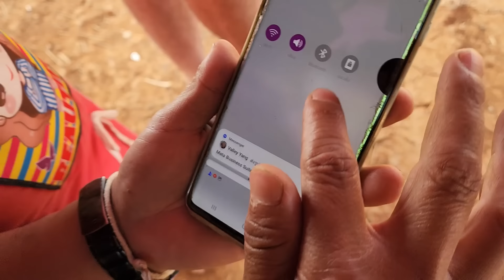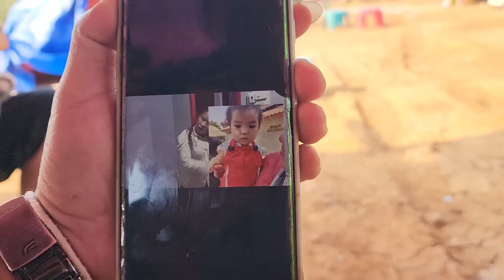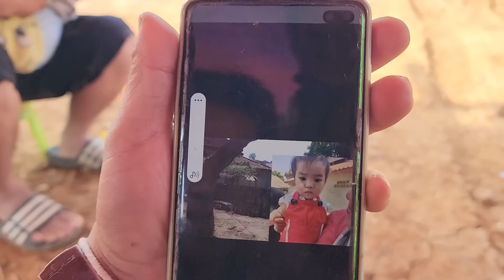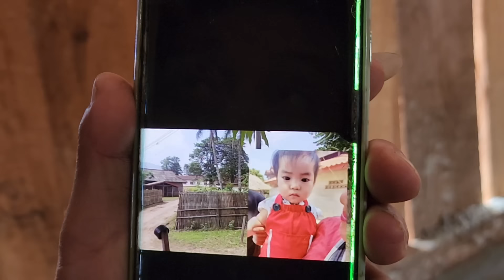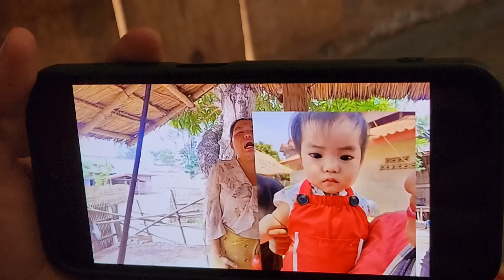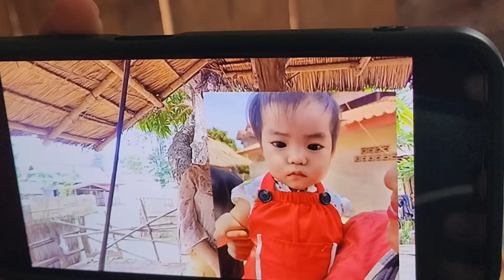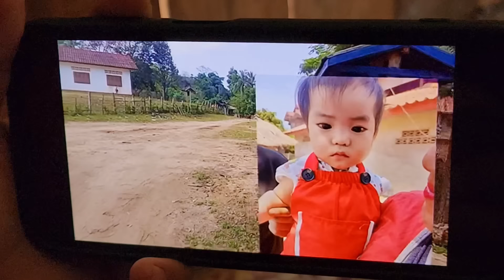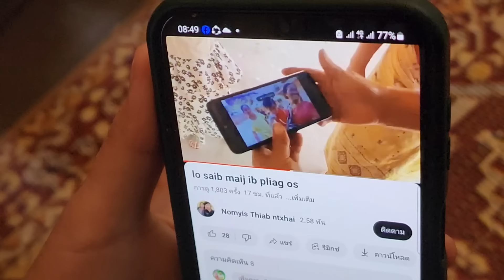To peb nrhiav tsi tau maiv nyiaj los yog muab muag 6 nplog yuav lawm nes 29 ມີນາ 2024